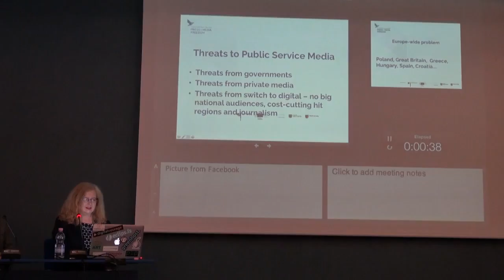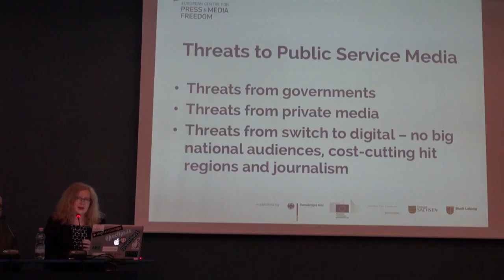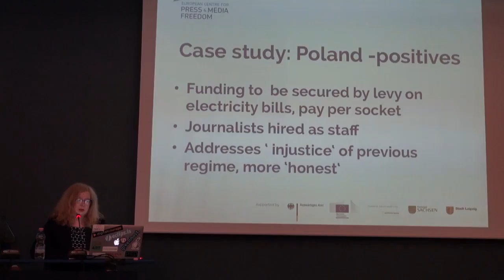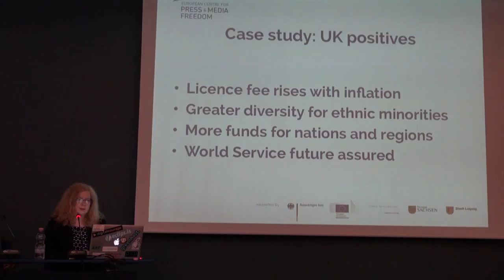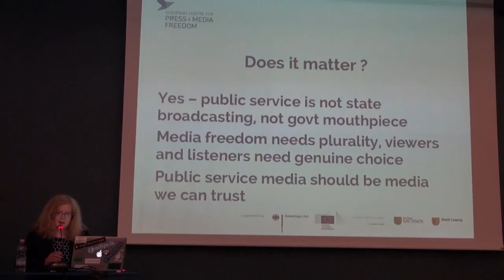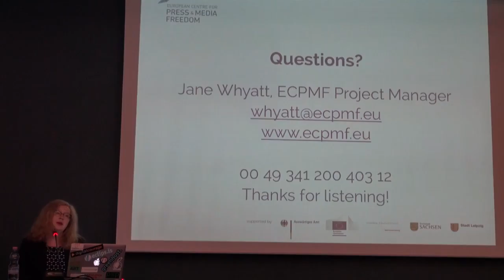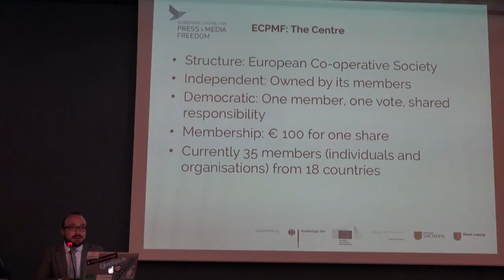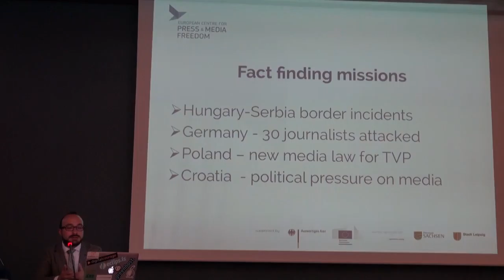Session "ECPMF Poland Fact-finding Report"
34th CIRCOM Regional Annual Conference, 19 - 20 May 2016, Plovdiv, Bulgaria
Jane Whyatt, ECPMF
Panellist: Vesselin Dimitrov, Forbes BG
Jane Whyatt introduces the European Centre for Press and Media Freedom (ECPMF). Accompanied by the European Federation of Journalists and the International Press Institute, ECPMF led a fact-finding mission to Poland to investigate the changes made to the public service broadcasters TVP and Radio Polska. Her presentation presents the results of the fact-finding mission.